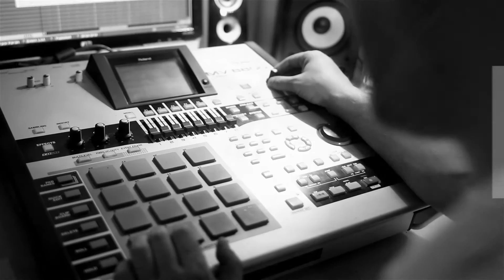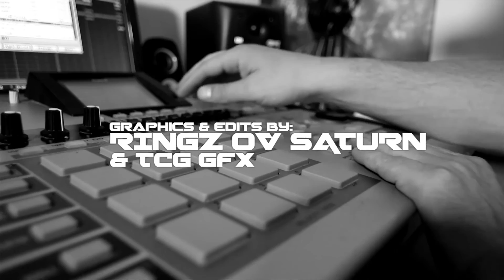MPC series 2 - episode 10: TCG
TCG

Weapons of choice:
Roland MV8800
Focusrite Scarlet 2i2
KRK Monitors
Macbook Pro

TCG Productions: A lover of the art of hiphop from a young age is a London based soul, who has been around the underground scene since 2005. With Album covers designed, music videos made it was time to try and make a beat or two. "Beatmaking became a nice hobby for a while, then it became quite addictive, then I made an album..."
The 2014/15 - 14 track album ‘Dark Romanticism’ is the focus, produced solely by TCG Productions entirely on the Roland MV8800, for uk rapper Sinister Stricken’s 1st solo album. A dark twisted sample based album, gets dissected.

Filmed & Directed by Ringz Ov Saturn.
Visual graphics and animation by Ringz Ov Saturn & TCG.
Photography by Ringz Ov Saturn.
MPC Main Theme produced by GI Vocals by TK.
Creative Wingmen: TCG & Solar Black/Phoenix Da Icefire.

All episodes edited by Ringz Ov Saturn & TCG.
Supported by Less Effort Clothing